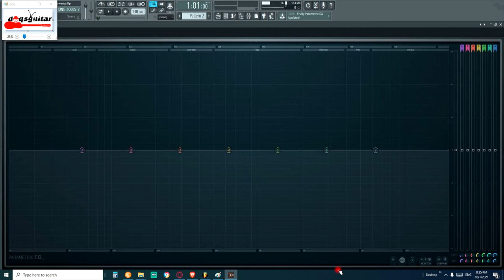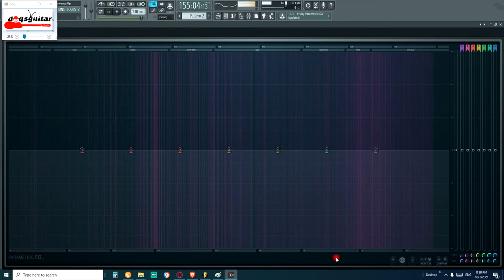Exists - Jesnita Drumless | TANPA DRUM BACKTRACK